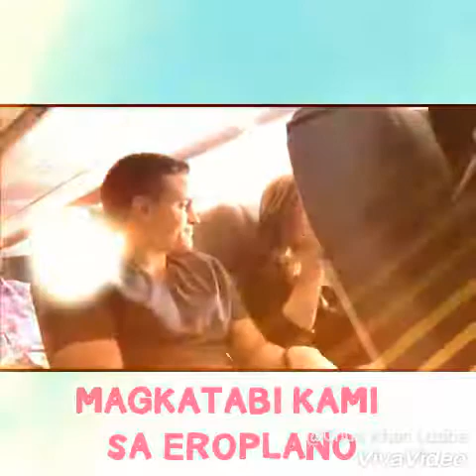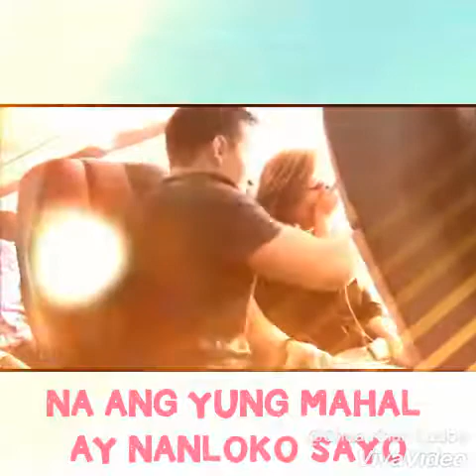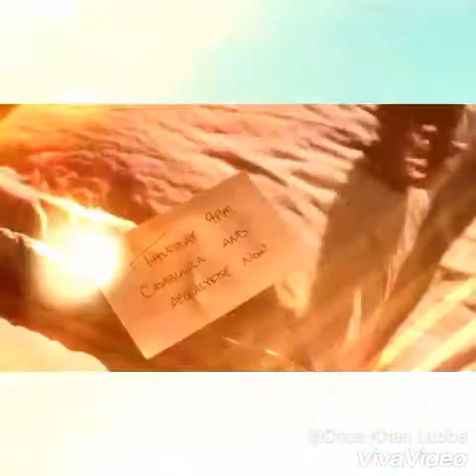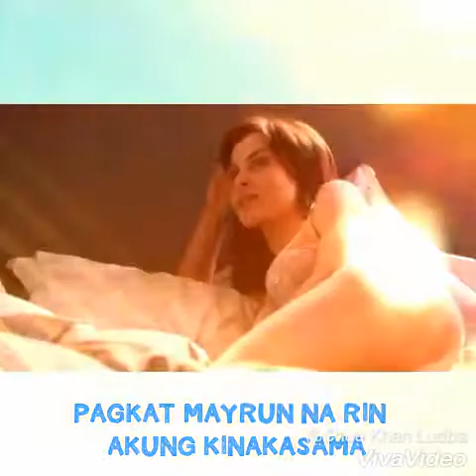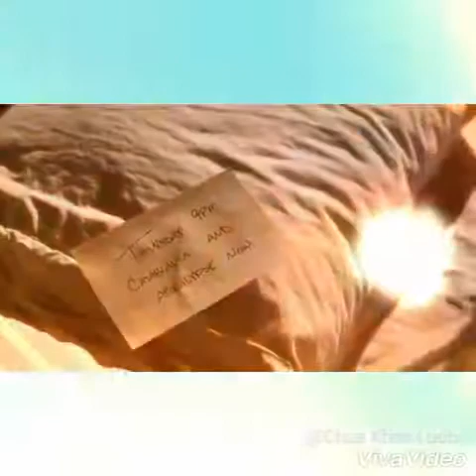THE ONE YOU LOVE BY GLENN FREY TAGALOG VERSION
para sa mahilig manloko sa asawa